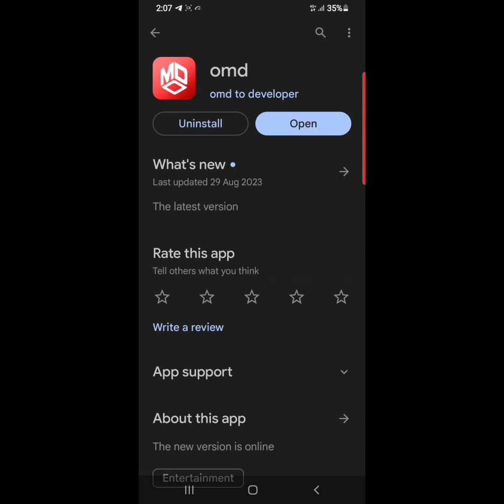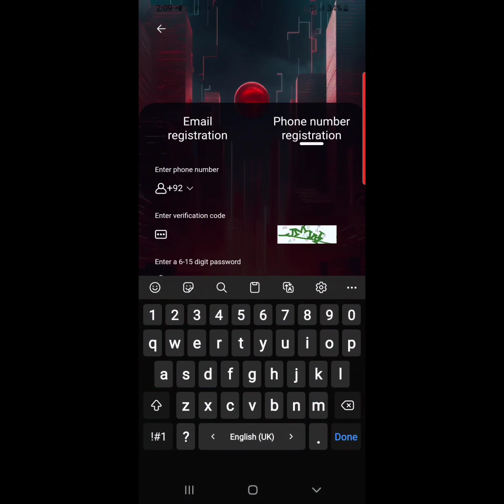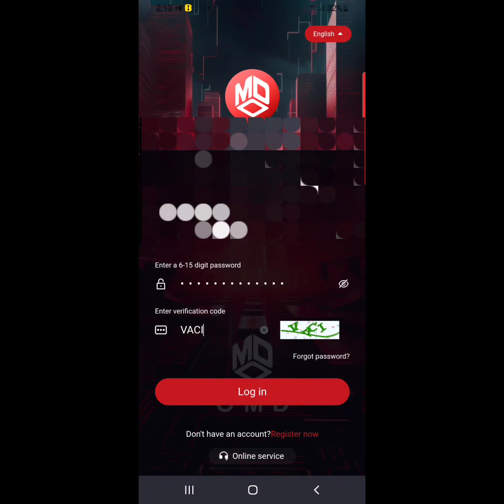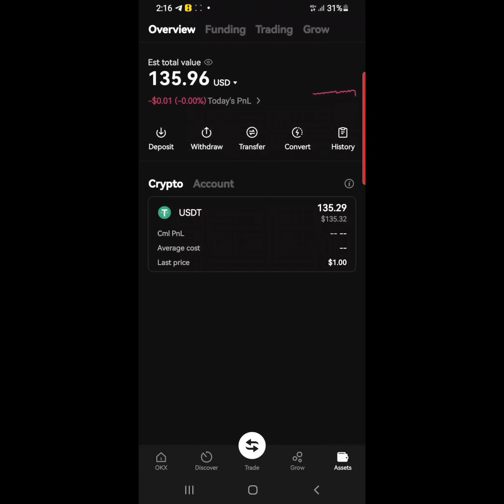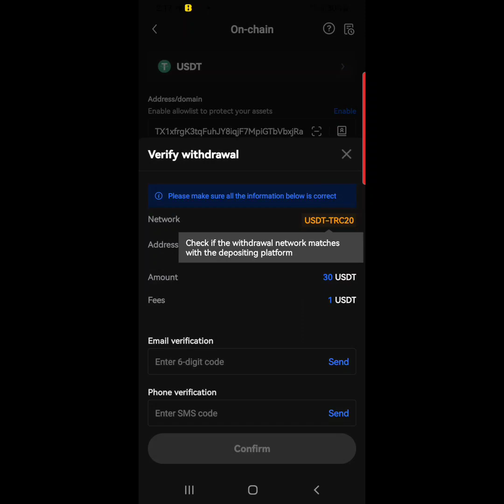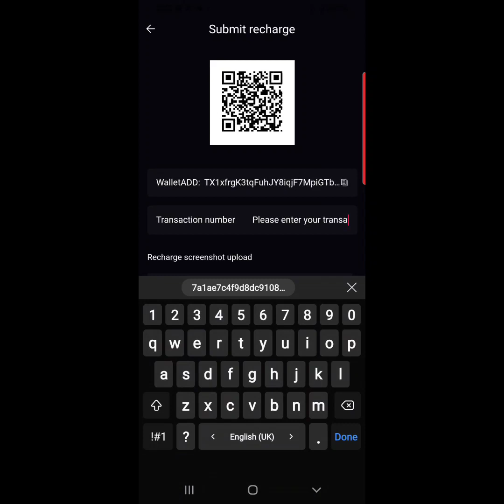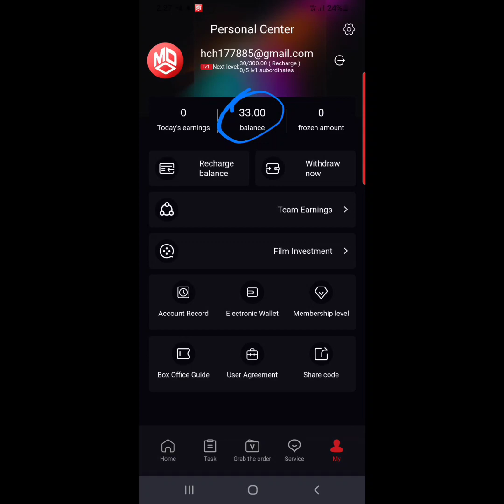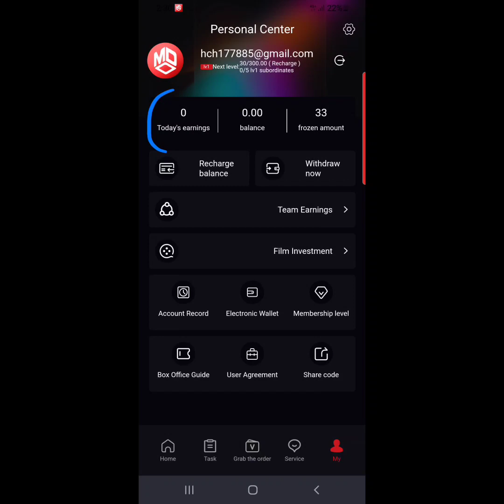OMD Earning App / How To Recharge And Work 100%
OMD Earning App
How You can Earn Alot With Using Tricks
OMD How to deposit
OMD How to Create Account
OMD Withdraw 12 to 72 hours
OMD Earning Platform